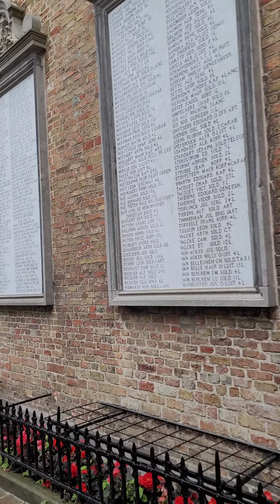Exploring the town of Bruges.